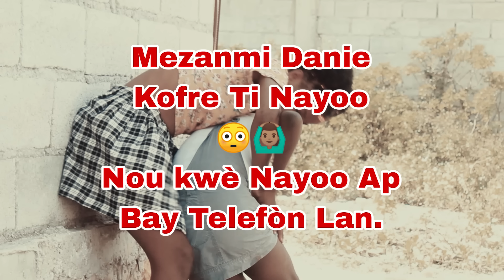Jesika Mini Serie Episode 30 [ Ti Samson Rive Lè Pou'l Lage / Gad Yon Aksyon Danie Fè 😳 ]